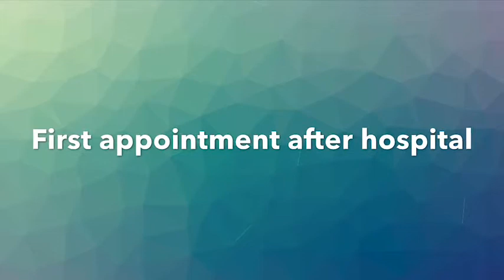Elizabeth Ashley Fay Martin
My beautiful niece!